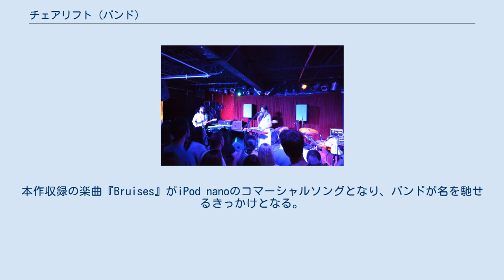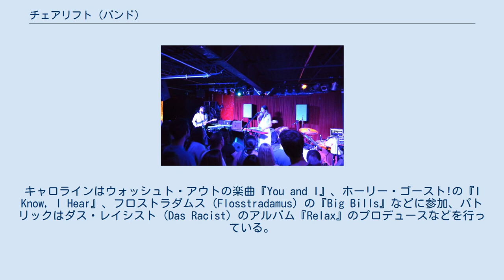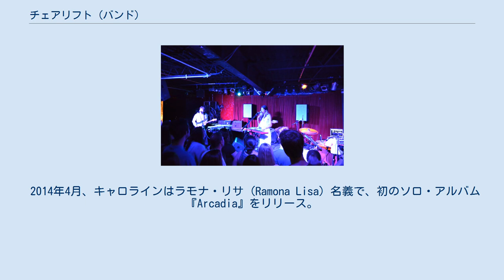チェアリフト (バンド)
チェアリフト (Chairlift) は、ニューヨーク・ブルックリンを拠点とするシンセ・ポップデュオである。
ソングライティングとボーカル、タンバリン、シンセサイザーを担当するキャロライン・ポラチェック (Caroline Polachek) と、ドラムとギター、キーボード、プロダクションを担当するパトリック・ウィンバリー (Patrick Wimberly) の2人から成る。
 2005年、コロラド大学在学中のキャロライン・ポラチェックとアーロン・ペニヒ (Aaron Pfenning) との間で結成されたのがキャリアの始まり。
 2007年初頭、パトリック・ウィンバリーが加入。
 2008年には最初のフルアルバム『Does You Inspire You』をリリース。
本作収録の楽曲『Bruises』がiPod nanoのコマーシャルソングとなり、バンドが名を馳せるきっかけとなる。
 また、同じく本作収録の『Evident Utensil』はMTV Video Music Awards 2009において、ブレイクスルー・ビデオ賞にノミネートする。
 2010年、ペニヒがソロ活動専念のためバンドを離れ、2人組となる。
 2012年、2枚目のアルバム『Something』をリリース。
本作は音楽メディアから概ね好意的な評価を集め、ピッチフォーク・メディアからは10点満点中8点、NMEからは10点満点中7点を得るなどした。
また、ステレオガムからはこの年の年間ベスト・アルバム第9位に選出された。
 他のアーティストとのコラボレーションや客演としての参加も行っている。
キャロラインはウォッシュト・アウトの楽曲『You and I』、ホーリー・ゴースト!の『I Know, I Hear』、フロストラダムス (Flosstradamus) の『Big Bills』などに参加、パトリックはダス・レイシスト (Das Racist) のアルバム『Relax』のプロデュースなどを行っている。
 またキャロラインは、ビヨンセのアルバム『ビヨンセ』に楽曲『No Angel』を提供している。
 2014年4月、キャロラインはラモナ・リサ (Ramona Lisa) 名義で、初のソロ・アルバム『Arcadia』をリリース。
本作は、ビーチ・ハウスを擁するレーベル、ベラ・ユニオン内に新設された「Pannonica」からの第一弾リリースとなる。